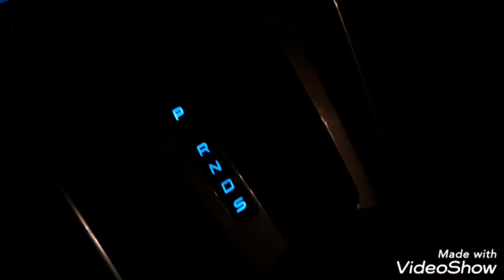Two miami Dade cops stop us for a suspicious open door...